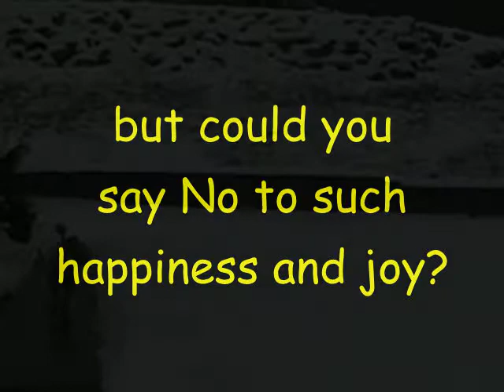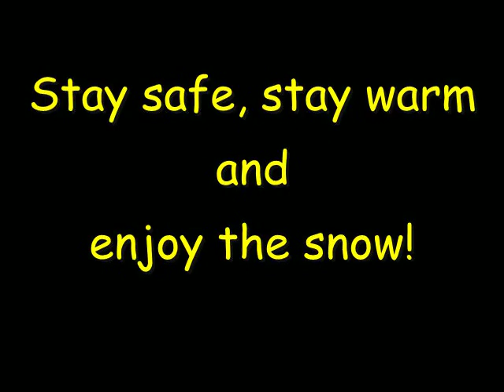snowypoodle.avi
Ginger, a standard apricot poodle, runs around in the snow.  Yep folks, that's all it is.  A poodle running around in the snow.